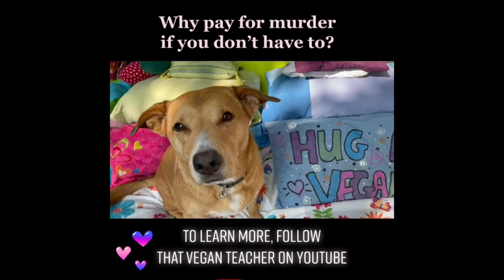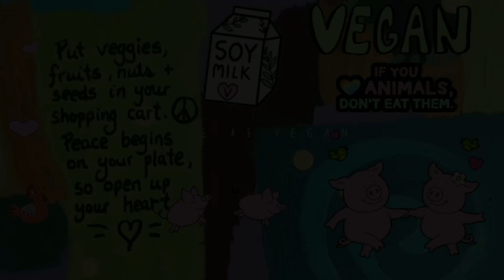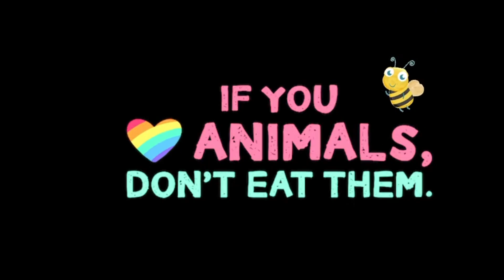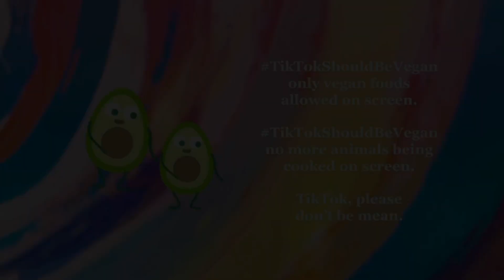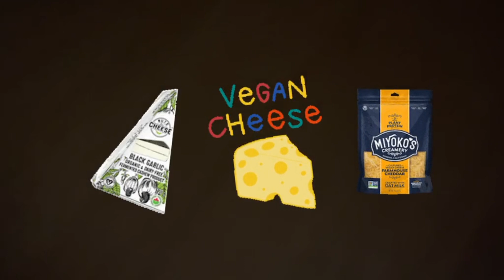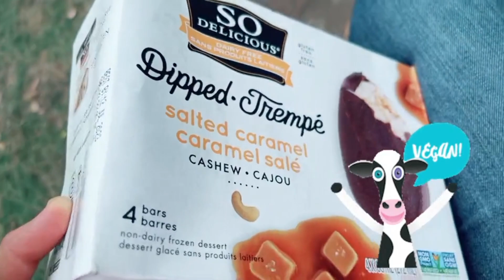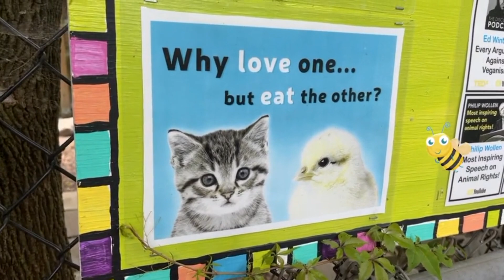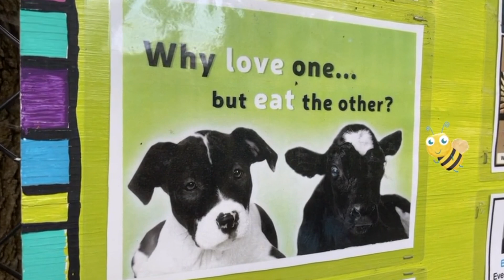TikTok Today: How To Use That Vegan Teacher's Songs To Defend Animals! 💚❤️💜🧡💛💙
MUST-WATCH

ABOUT MISS KADIE, THAT VEGAN TEACHER:
💜  Vegan: Since June 27, 2016.